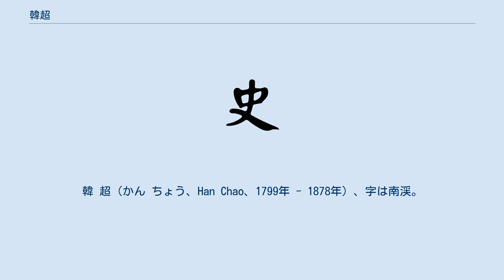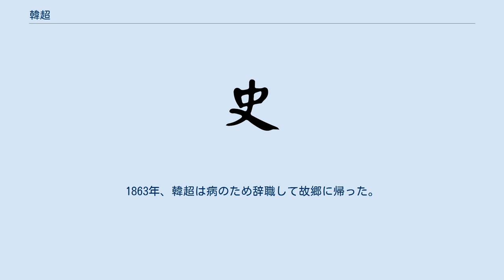韓超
韓 超（かん ちょう、Han Chao、1799年 - 1878年）、字は南渓。
清末の官僚。
 直隷省昌黎出身。
1834年、副貢（郷試の補欠合格者）となる。
1842年、天津の海防を献策して、州判に登用され、貴州省独山に赴任した。
独山は匪賊が多く難治の地といわれていたが、韓超は団練を組織して匪賊を討伐したため、胡林翼に評価された。
 1854年、桐梓の楊鳳が蜂起して遵義を包囲した。
韓超は援軍に駆けつけ、遵義の包囲を解き、楊鳳を斬った。
1855年に各地でミャオ族の反乱がおきると、韓超は鎮圧のため転戦し、石阡知府となった。
さらに四川総督駱秉章・湖南巡撫胡林翼の援助を得て戦功を立て、1859年に貴州粮儲道に昇進した。
1861年、按察使代理となったが、提督の田興恕の推薦で布政使待遇が加えられ、バトゥルの称号が与えられた。
さらに貴州巡撫となり、欽差大臣となった田興恕とともに貴州省の反乱の鎮圧の責任者となった。
 1862年、天柱の姜映芳率いるトン族の蜂起を鎮圧した。
その後、南部の張凌翔率いる回族の蜂起軍や四川省から侵入した石達開率いる太平天国軍と戦ったが、田興恕が教案の責任を問われて解任されると、貴州省の軍は弱体化した。
1863年、韓超は病のため辞職して故郷に帰った。
死後、果靖の諡号が贈られた。